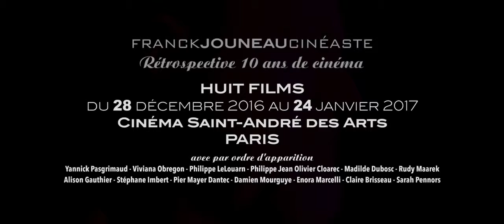Rétrospective Franck Jouneau au Saint-André des arts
Franck Jouneau Cinéaste
Rétrospective des dix ans de cinéma de Franck Jouneau au cinéma Saint-André des arts, Paris
à 13h